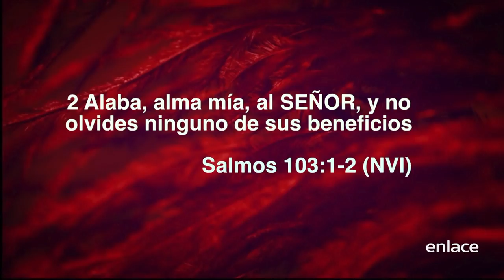Por Una Vida Mejor - No Te Olvides De Quien Te Bendijo - Enlace TV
Generalmente somos buenos para recordar lo malo y malos para recordar lo bueno, lastimosamente olvidamos fácilmente hasta lo que lo que Dios ha hecho por nosotros.